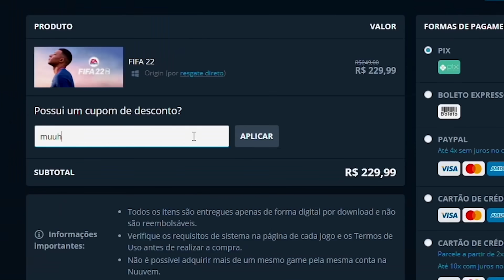INVESTINDO 1 BILHÃO NO MEU PROPRIO TIME DO MODO CARREIRA NO FIFA 22 !!!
Investi 1 Bilhão no meu proprio time no Modo Carreira do FIFA 22!

Este vídeo contém imagens de um produto em desenvolvimento e não reflete o produto final - coisas como jogabilidade, conteúdo, ajuste, recursos e classificações do jogador podem ser diferentes no FIFA 22.